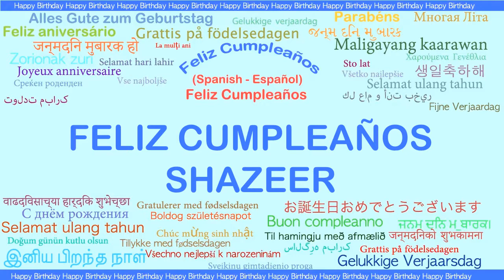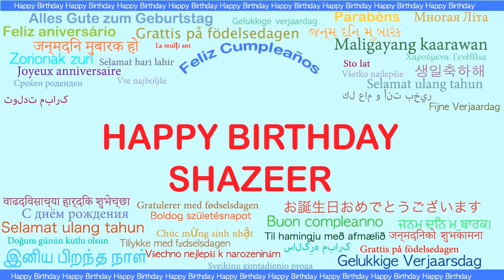Shazeer Languages Idiomas - Happy Birthday